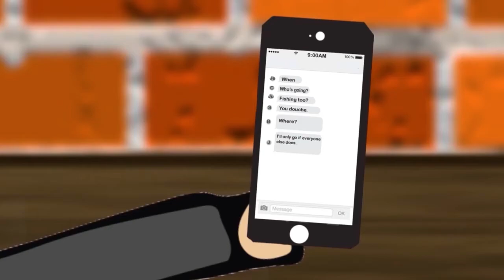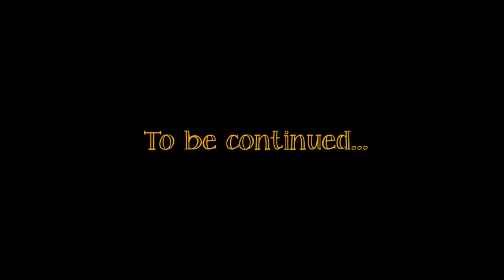Halloween SPOOKTACULAR Special Part 1| 9AM Classics!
Join the crew on a hilarious Halloween camping trip gone wrong in this spooktacular adventure! From mysterious treasures to ghost stories like La Lorena, the chaos never ends. Get ready for laughs, surprises, and the unexpected as the Jackass Express team navigates through camping disasters and spooky encounters. Don't miss out on this Halloween comedy special!